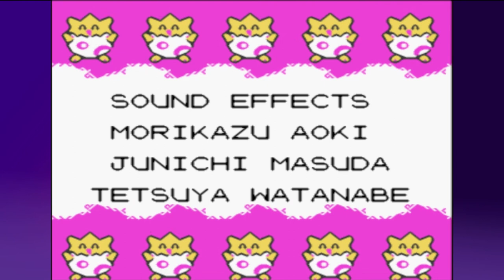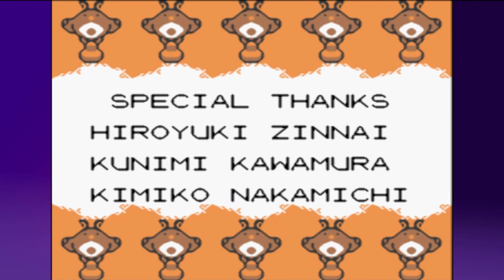So Tantalizingly Close - Pokémon Silver: Star Run✨ - Finale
Might be the end of a journey BUT WE STILL GOT ONE FINAL PUSH!!!

Star Run:-
I ask people, 'Whose your favourite pokemon?'. And now I'll playthrough the entire game with there's, but only 5. I can't run from ANY battle and I can't use ANY stat boosters.

(MomBento):- I can't find it :'(

Xbox Live- LittleStone3105